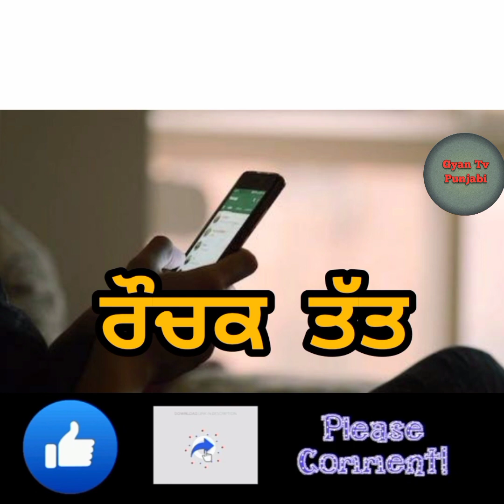ਓਲੰਪਿਕ ਖੇਡਾਂ ਵਿੱਚ ਦਿੱਤਾ ਜਾਣ ਵਾਲਾ gold medal🏅ਸੱਚ ਵਿੱਚ ਸੋਨੇ ਦਾ ਹੁੰਦਾ ਹੈ?😲🤔